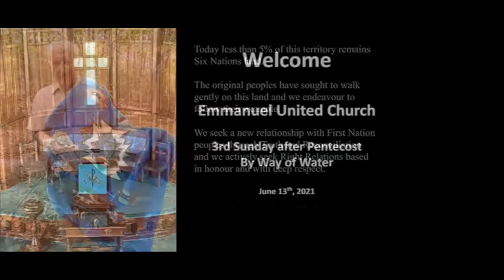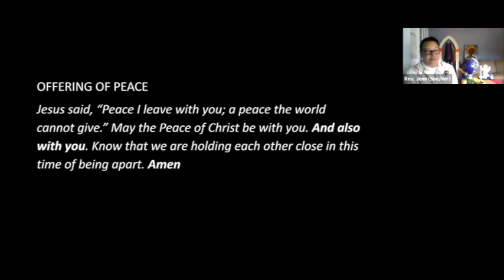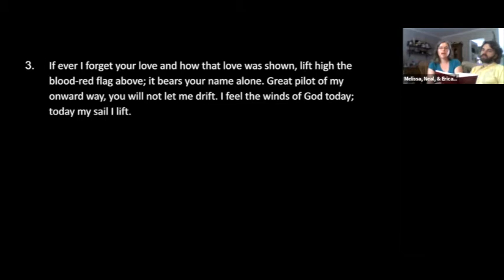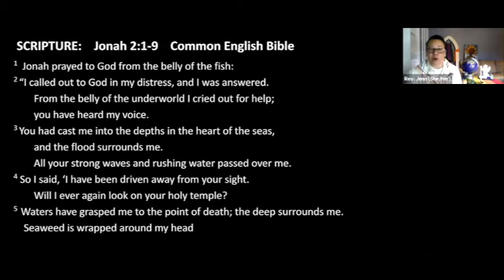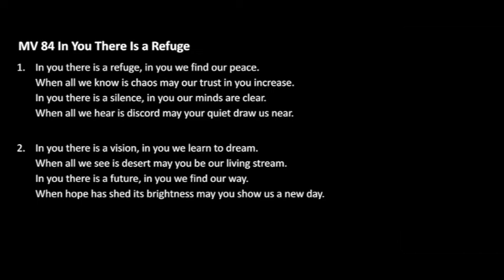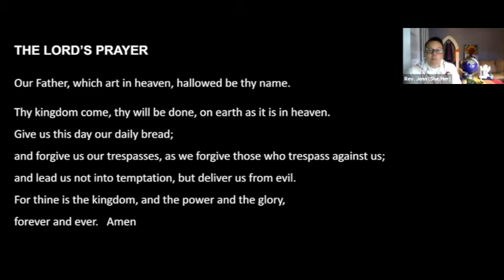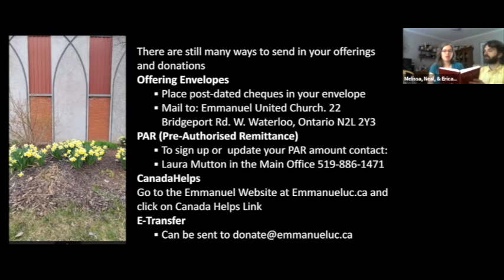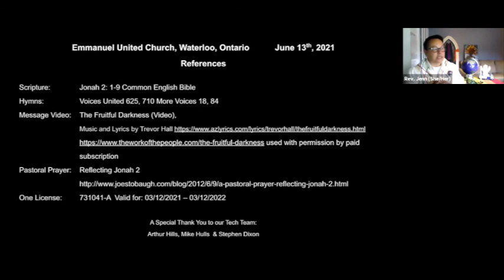Emmanuel United, Kitchener, leads us in "Telling the Story of Jonah - the way of the water."